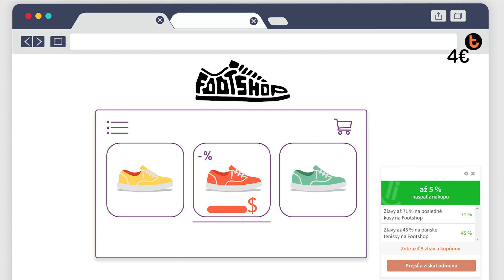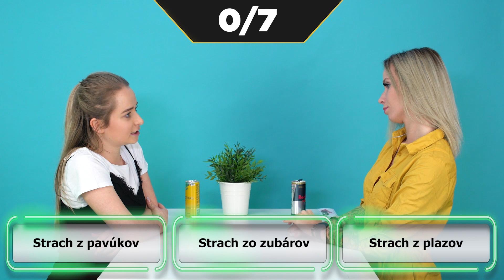LENKA HÁDA ICH FÓBIE | Hádaj kto som!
Naša Lenka ide hádať ich fóbie! Boja sa nedostatku peňazí alebo výšok? Dozvieš sa v novom videu! Čekuj TO!
Získaj späť svoje peniažky z nákupov! Pre 4 euríčka alebo 100 kaček klikaj sem a zaregistruj sa!
Ušetríš peniažky a podporíš produkciu našich videí. Zároveň je to vážne fajnová vecička čo všetci v práci používame. Rozšírenie v prehliadači to robí úplne jednoduché, neriešiš, a keď niečo kupuješ tak ti ukáže akcošku, proste pohodička.

Nezmeškaj nové časti a nezabudni na :bell

Lenka háda z čoho majú najväčší strach. Daj nám v komentárov vedieť čo je tvoja najväčšia fóbia!